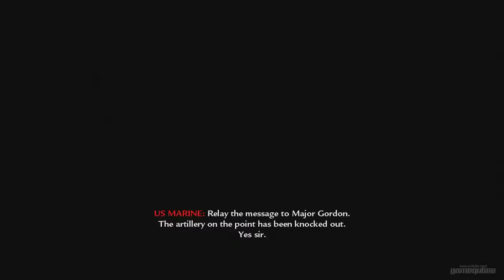Call of Duty: World at War : Gameplay Walkthrough Part 7 (1080p HD)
Call of Duty: World at War Gameplay Walkthrough (No Commentary)

Mission:  Relentless

In this mission, Private Miller and his squad are tasked with taking out the Artillery positions on the Point and Miller starts out riding on a tank seen at the end of the previous level as Miller in a rain forest. After Roebuck gives a short briefing, the Japanese 200mm gun attacks the tank the player was riding on, forcing the player to get down and find cover.

Developer:  Treyarch
Publisher: Activision
Series: Call of Duty
Release date: Nov 11, 2008
ESRB: 18
Platform: PlayStation 3 , Xbox 360, Wii, Windows

Call of Duty: World at War Walkthrough
Call of Duty: World at War - Part 1
Call of Duty: World at War - Xbox One